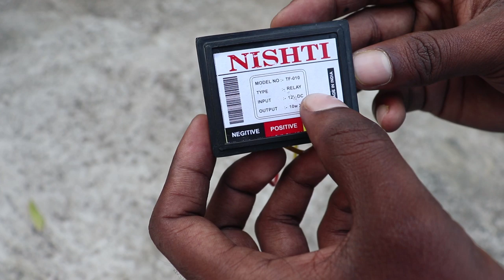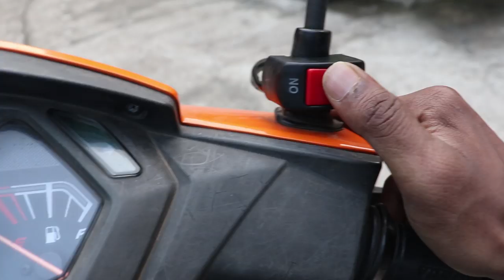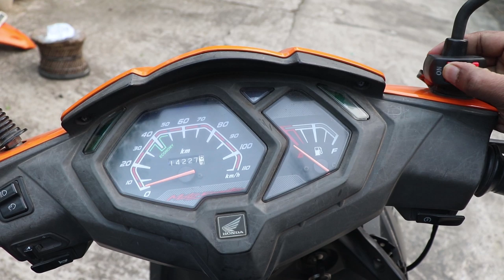Install Hazard Light Flasher In Honda dio Scooty 16 Patterns | In Any Motorcycle/Scooter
How to install HAZARD LIGHT FLASHER 16 PATTERNS.
Hazard Light
or Hazard Light